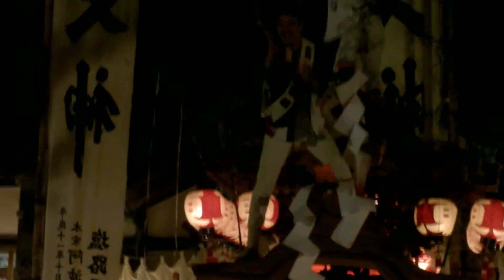たんのわ秋まつり宮入りお神酒まき